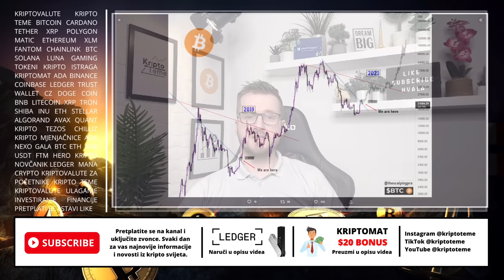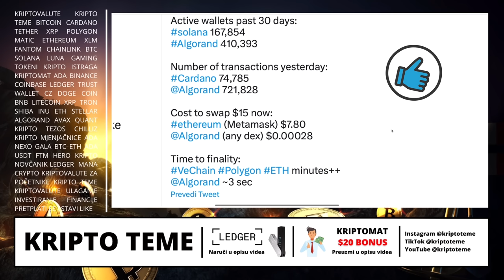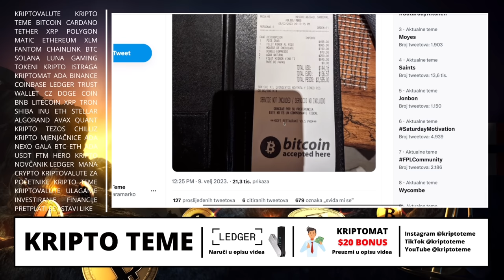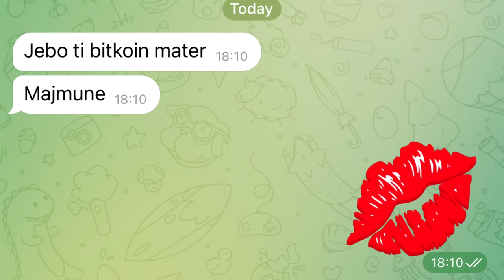SVE VAŽNE KRIPTO TEME DANAS ⚠️ Kriptovalute 2023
Tema: Kriptovalute i teme koje morate znati 😍

KRIPTO TEME

kripto teme
BalkanCrypto zajednica raste iz dana u dan
kriptovalute
kako kupiti kriptovalute
kriptovalute cena
kriptovalute KRIPTOVALUTE
KRIPTOVALUTA
kriptovalute edukacija
ftx mjenjačnica
kriptovalute balkan
kriptovalute novosti
kriptovaluta
KRIPTOVALUTE
ulaganje u kriptovalute
kripto teme